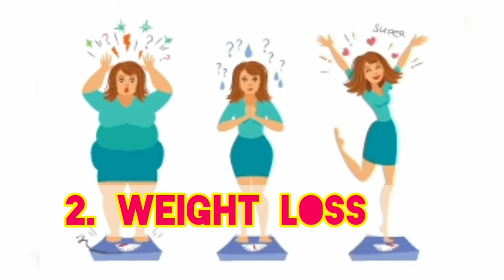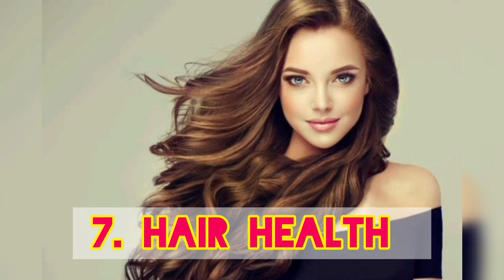8 benefits in one cup of gooseberry fusion tea | unboxing fusion fluids tea | fusion tea Review vlog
8 benefits in one cup of gooseberry fusion tea. Unboxing fusion fluids tea . Fusion fluids tea review vlog.

🌴100% Natural fruit based fusion tea
👉Self care drink premix
👉plant based 👉No added sugar & preservatives
Caffeine free
🇮🇳india